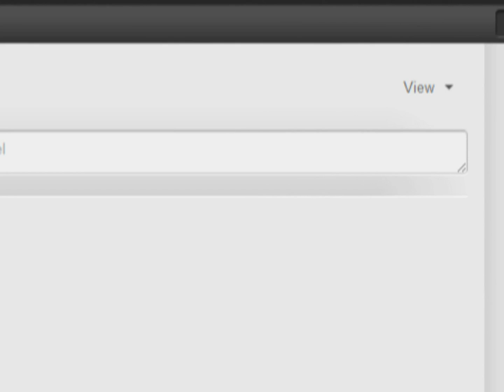Become a Famous Singer Online - Teen's Talent Takeover (Episode 10: Week 4 - Results)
The contest mentioned in the sponsorship message will be open throughout December!

The newly named Online X-Factor returns for its second season after last year's feedback! Look out for TWO episodes of the show a month!

Finalninjadog was the judge to critique our contestants on their week 4 (British themed) performances. Now its time to see if you agreed with his opinions in the results!

Make your bets now and let's see if you're right about who the winner is going to be! I really hope you like this series because it has taken everyone involved a lot of effort :) Like the video to show your support!

1. Are We All We Are
2. Blow Me (One Last Kiss)
3. Try
4. Just Give Me a Reason
5. True Love
6. How Come You're Not Here
7. Slut Like You
8. The Truth About Love
9. Beam Me Up
10. Walk of Shame
11. Here Comes the Weekend
12. Where Did the Beat Go?
13. The Great Escape